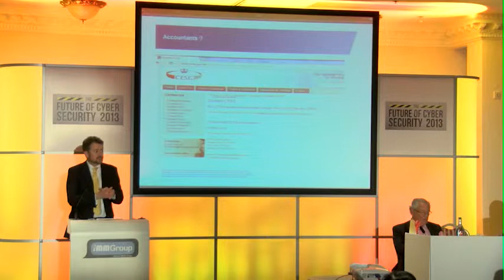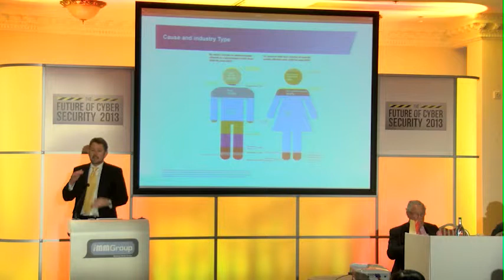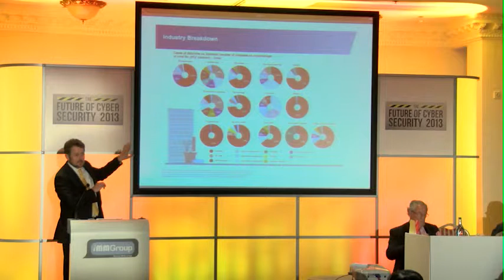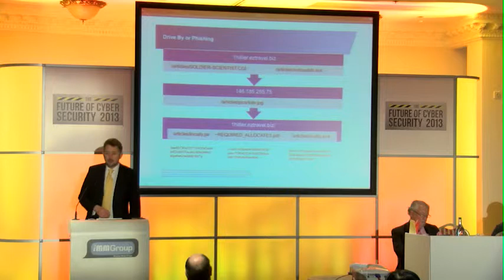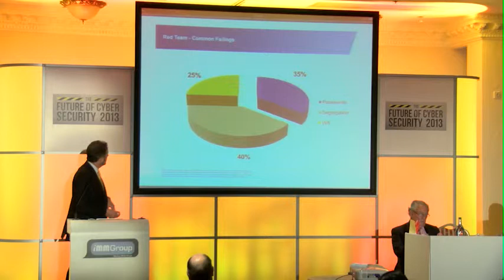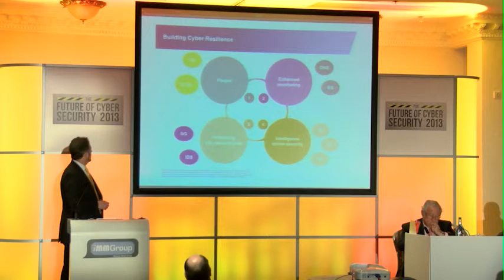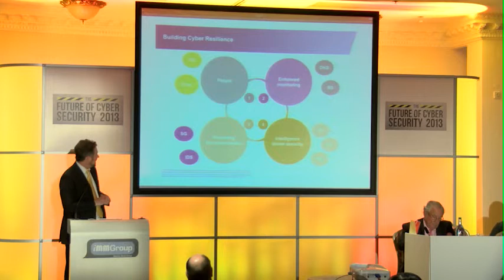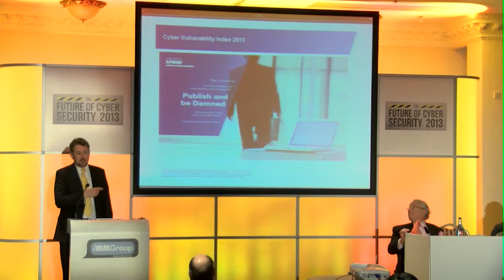Modern Hacking Techniques - Martin Jordan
This presentation by Martin Jordan was made at the Future of Cyber Security 2013 conference held on 21st March 2013 in London.